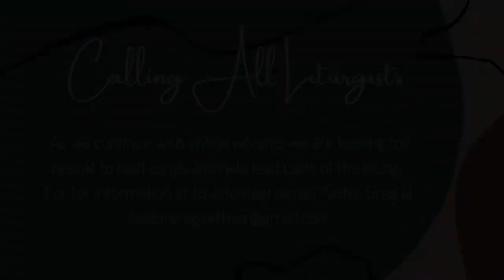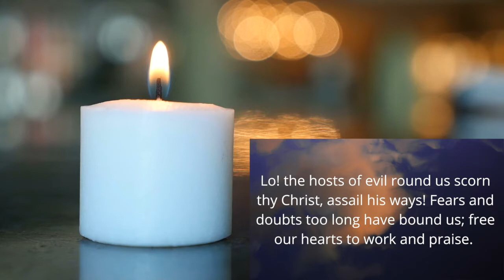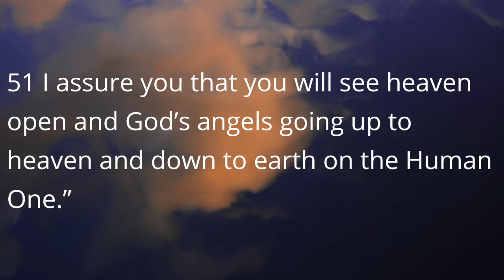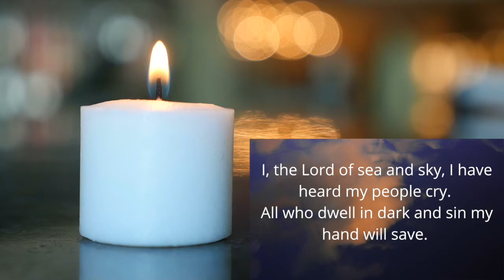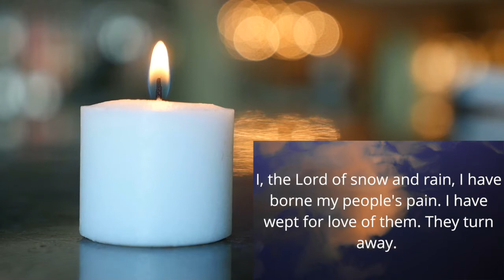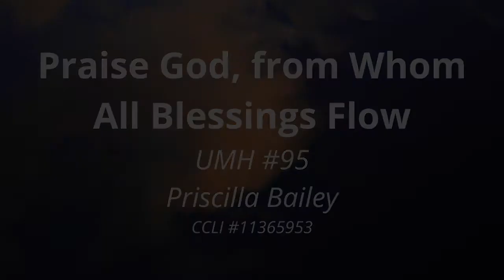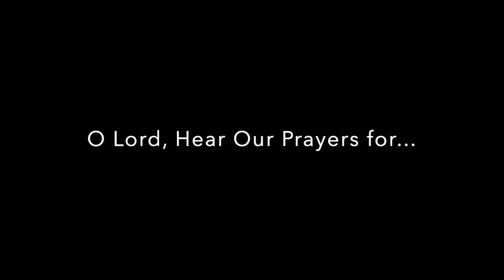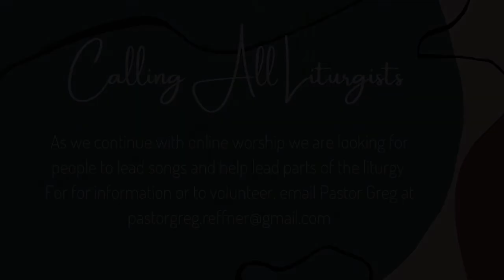January 17th 2021 | 10am Worship | Brownsville UMC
John 1:43-51 | Come and See

All music used with permission. CCLI License #11365953